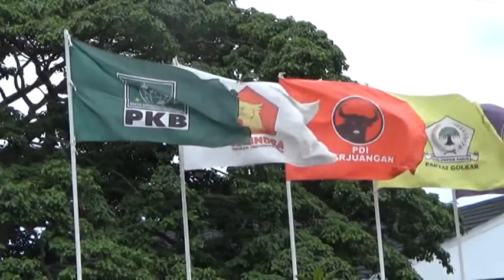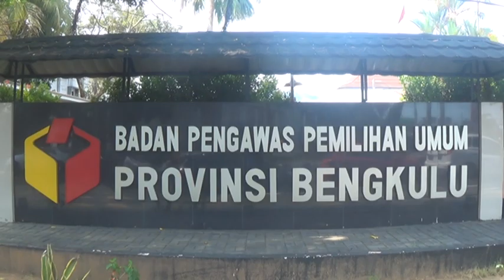Usai LADK, Peserta Pemilu Wajib Lapor Penerimaan Sumbangan Kampanye